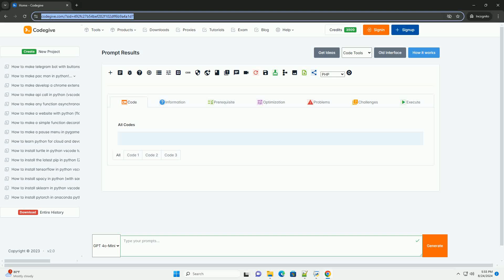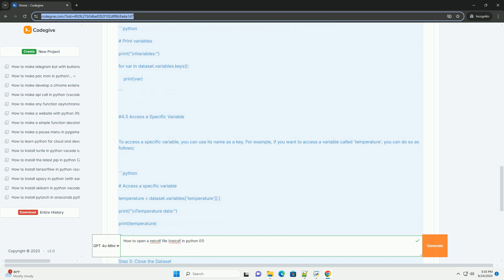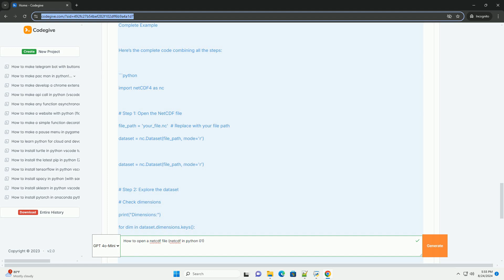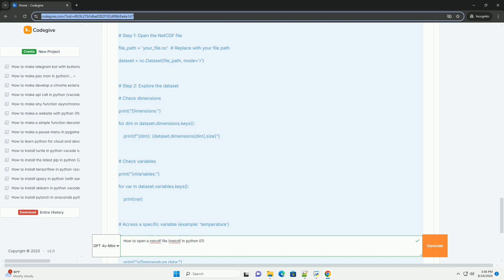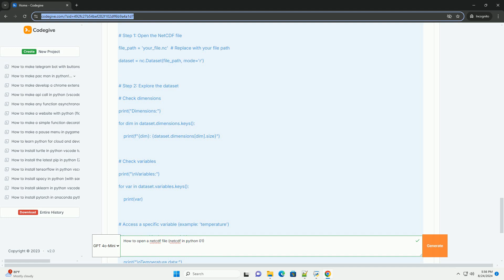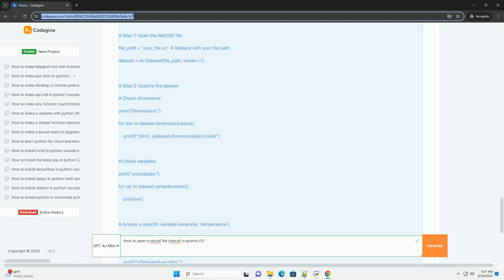How to open a netcdf file netcdf in python 01